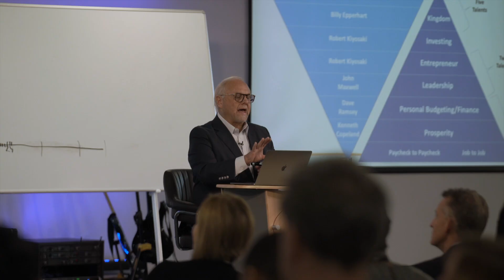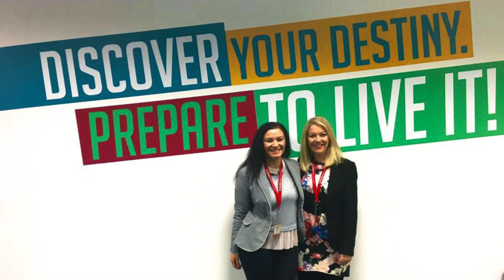AWM Now: Billy Epperhart’s Business Strategies Work Even in the Slums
Recently, we shared the Destiny Story video of Esther Branco Dias, a Charis graduate who discovered the call to help the impoverished children of Manila, after going on her second-year mission trip to the Philippines. Eager to learn the practical skills needed to run a start-up ministry, Esther enrolled in our third-year Leadership School in Walsall, England. However, keeping an open mind would prove more difficult than she initially thought.